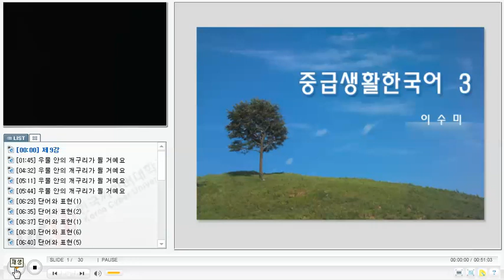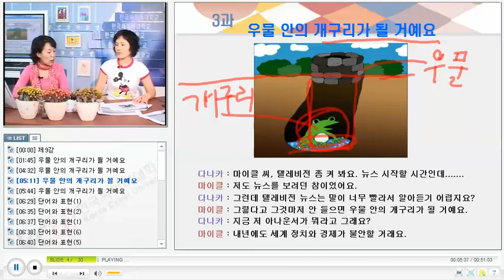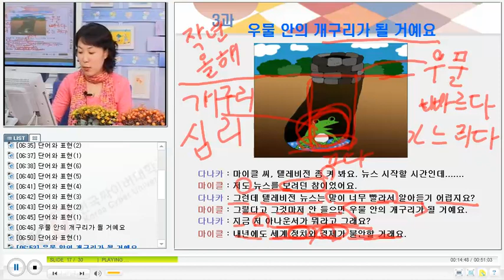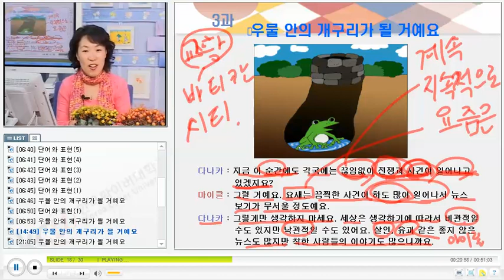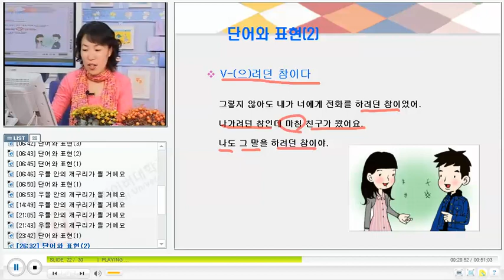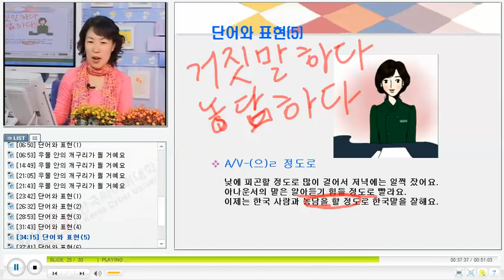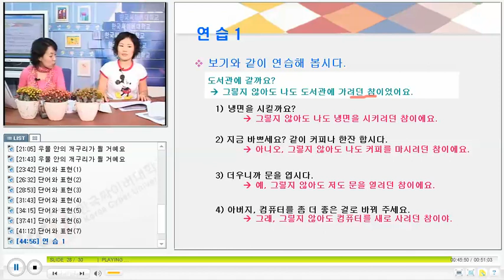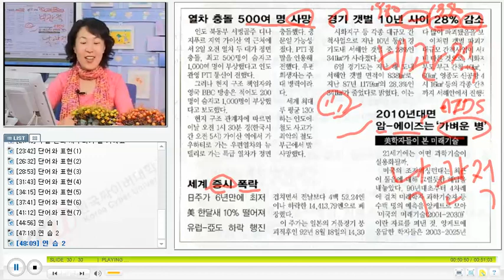베트남 한국어 회화 KCV Practical Korean Conversation for Vietnamese 2309